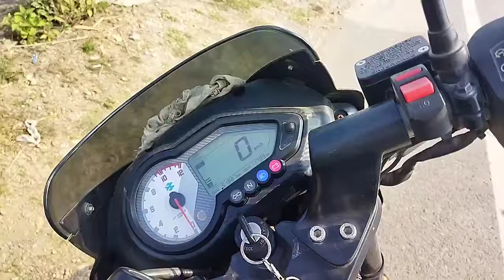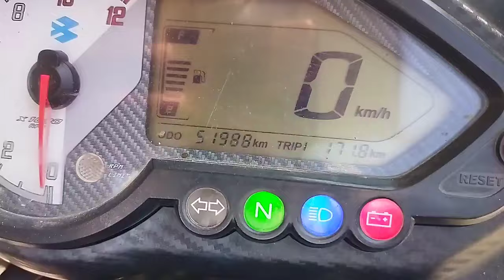APSC 2024 || My apsc exam day vlog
my apsc exam day vlog#apsc